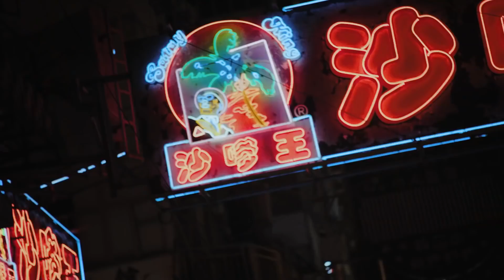Zivert (Зиверт) - Life